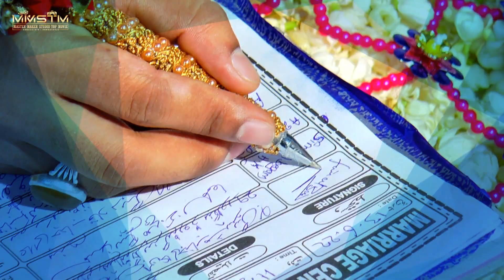Faisal+Simran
Muslim Wedding Shoot By Mmstm